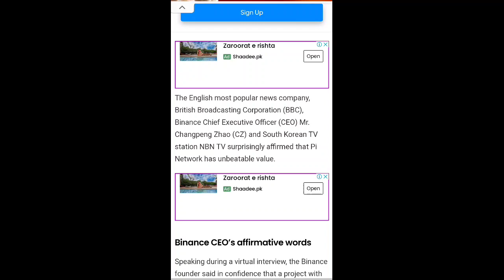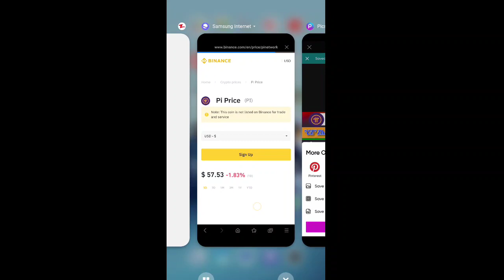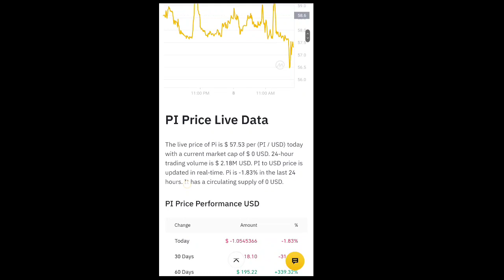Boom 💥 | Cz Zhao official Announcement Binance Listed fixed Pi Coin 🤩🤯 | 1Pi = $57.53 🤑🎉